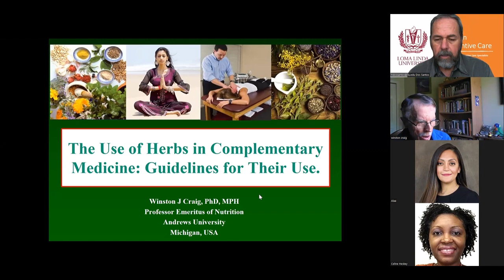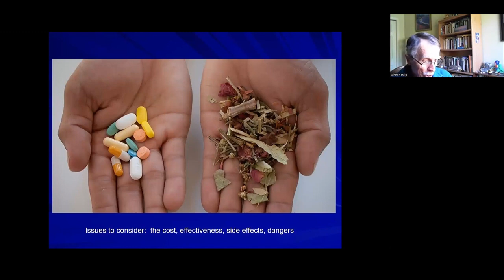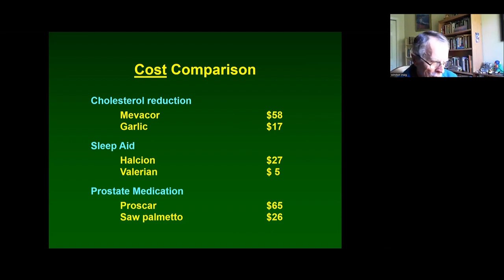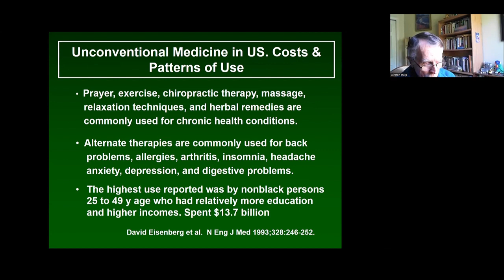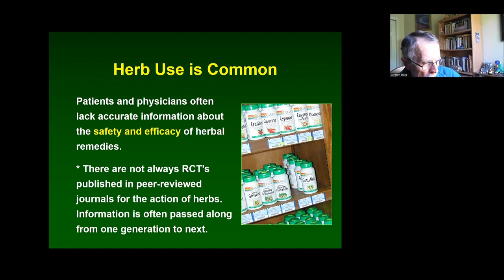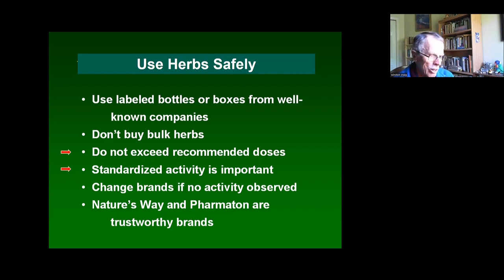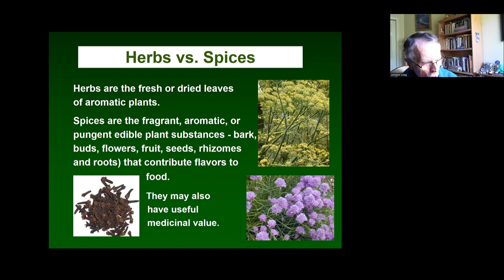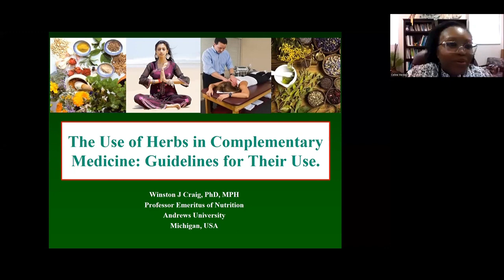PREV CARE GRAND ROUNDS - HERBS 1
BY DR. WINSTON CRAIG
Professor, Andrews University
Adjunct Professor, Loma Linda University
Medicinal Herbs